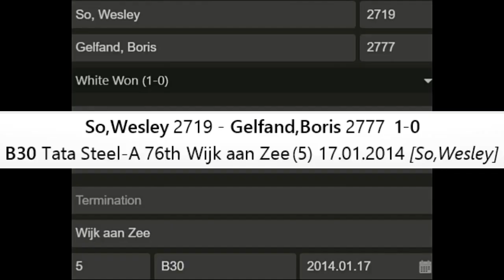BIZAARE Knight Move of Wesley So g1 f3 d2 f1 & to e3 CRUSH Boris Gelfand's Sicilian Sveshnikov